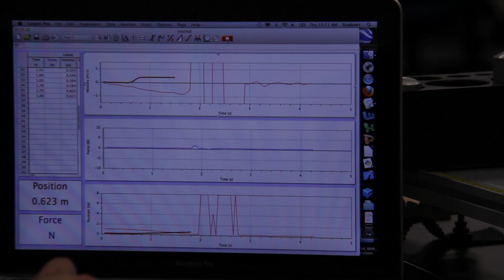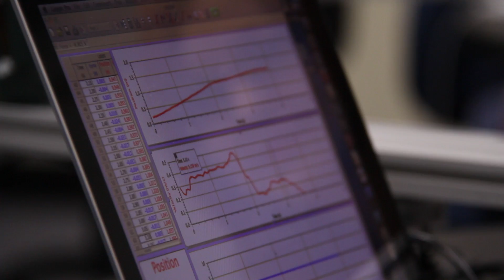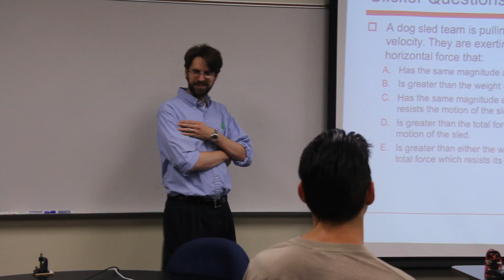Lee College: Physics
To find out more about the physics program at Lee College, please